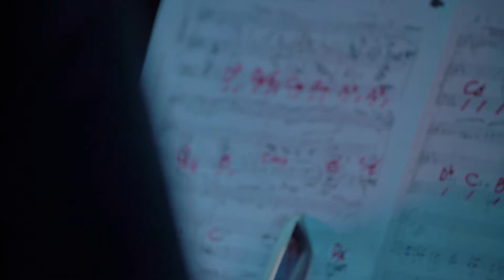BACH Jazz Reflection Vintskevich & Andrianov trio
Leonid Vintskevich piano
Boris Andrianov cello
Nick Vintskevich soprano & alto sax
Vartan Babayan drums
Bach cello suites arranged  by Leonid Vintskevich
The album is available on vinyl and all digital platforms.